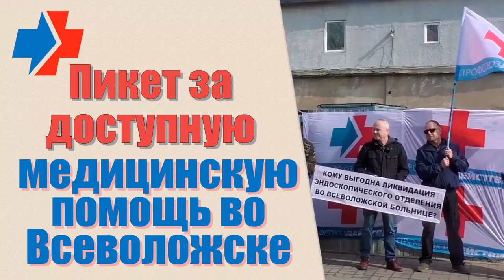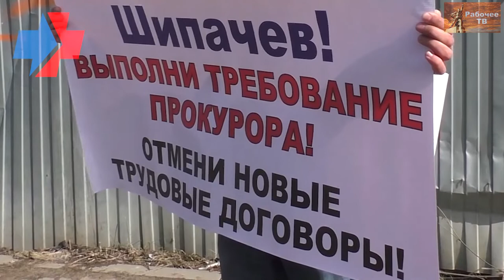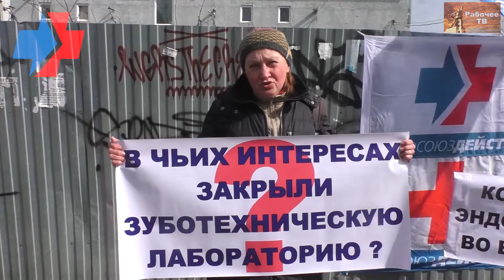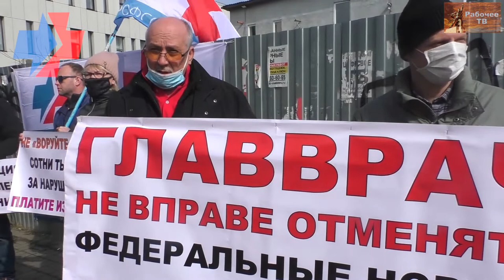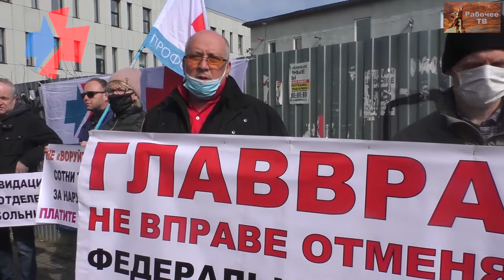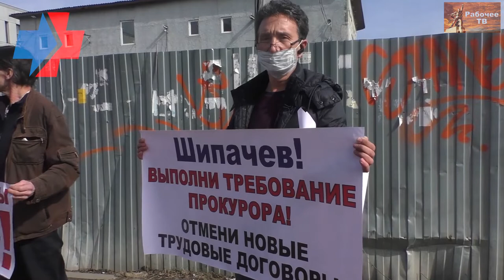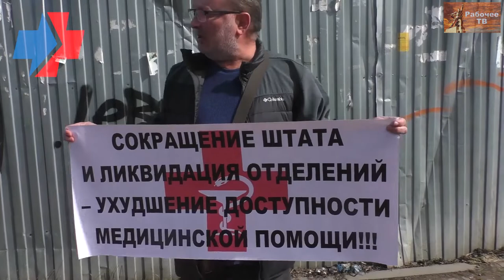Пикет за доступную медицинскую помощь во Всеволожске. Профсоюз медиков «Действие». 14.04.2021.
Профсоюз Действие провёл пикет за доступную медицинскую помощь во Всеволожске. 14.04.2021 г.